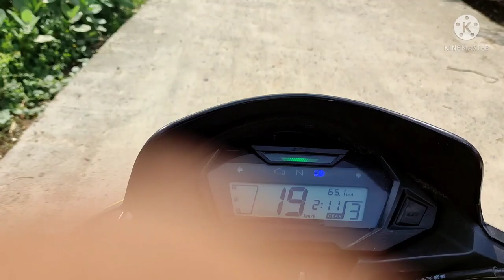BHAWANIPUR VILLAGE MARKET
AAJ KA VLOG DOSTO JAABE KUSHAHA KA JAI